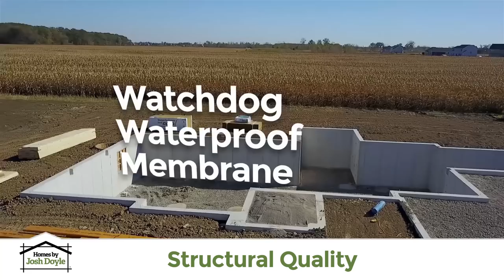Big Sky Model